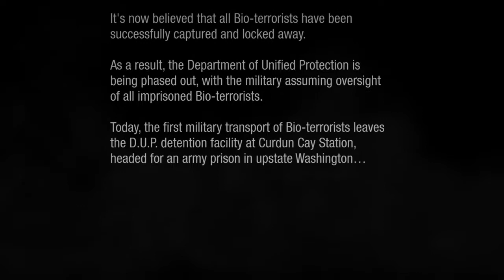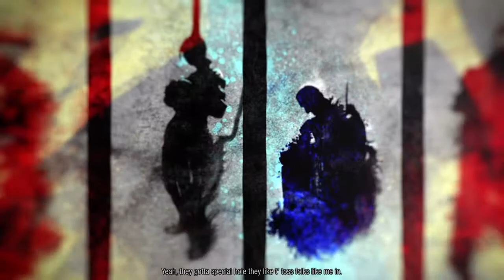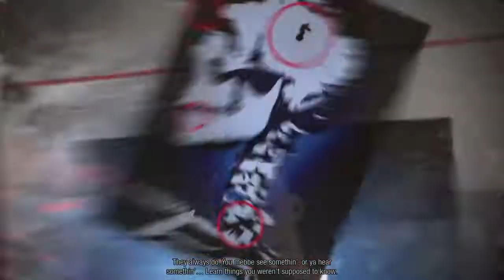Infamous: Second Son Part 1: At Long Last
Even years before I started this channel, I knew at some point I wanted to do an LP on the Infamous games and now today, that goal has been (partially) achieved.